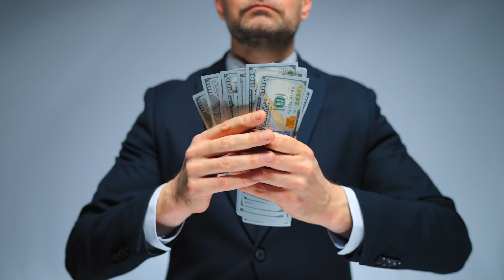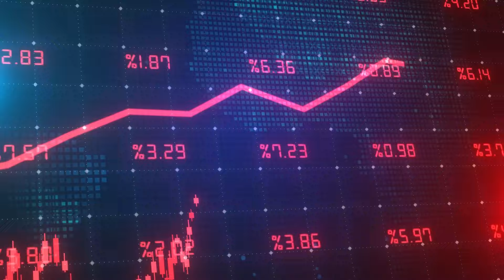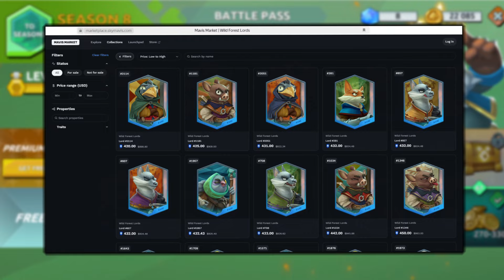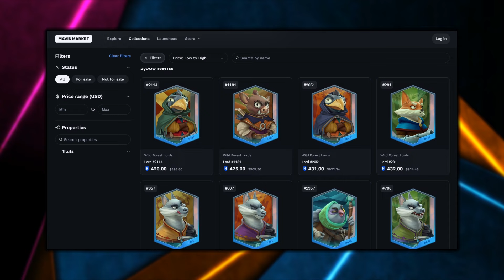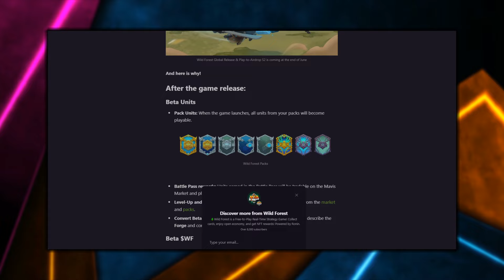Все о Play 2 Earn в Wild Forest: Стратегии для успешного старта!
Продолжаем обозревать перспективные блокчейн проекты для заработка и сегодня на обзоре у меня снова Play 2 Earn игра Wild Forest. В прошлых видео я уже довольно много рассказывал вам и про саму игру, и про её обновления, и про грядущую кампанию Play To Airdrop.

▶️BTC - 1566gUxY3D7ZRdwywt8JjCB2pSBoGPpACX
▶️ETH - 0x2b65319c936af69e9de6bdbed323ff39d71568a1
▶️BSC (Метамаск) - 0x4a19216cead35D27Dcb1596D969870B7580Cc984
▶️TRX - TJXYWyivnjwQC5pU1cXaxbpW3jbxt1Scia
▶️BNB - 0x2b65319c936af69e9de6bdbed323ff39d71568a1